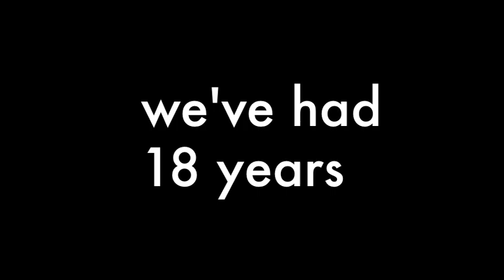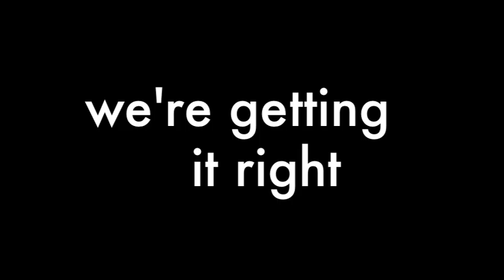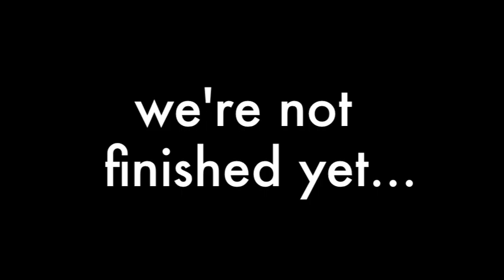2014 NJ Tech Council Awards Celebration